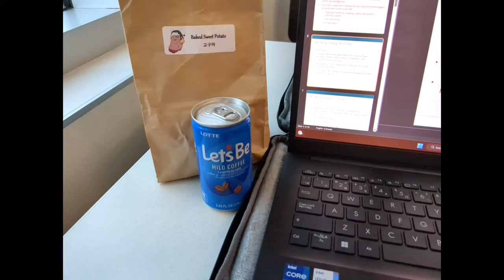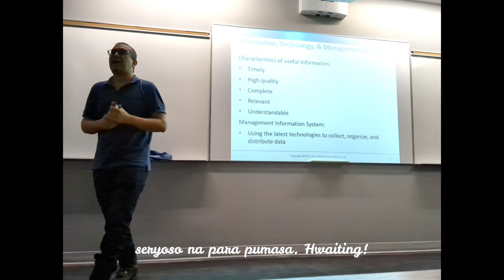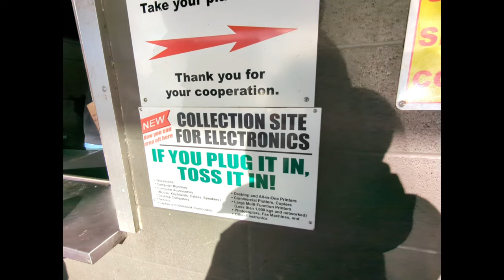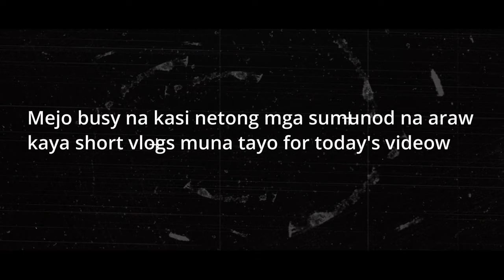👩🏻‍💻 Uni life [4K] *short vlog*